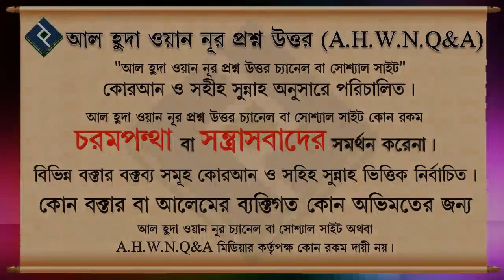অমুসলিমদের ধর্মীয় অনুষ্ঠানের খাবার খাওয়া যাবে কি ᴴᴰ┇শাইখ আইনউদ্দিন আল আইনী